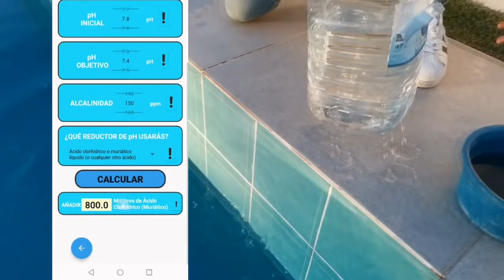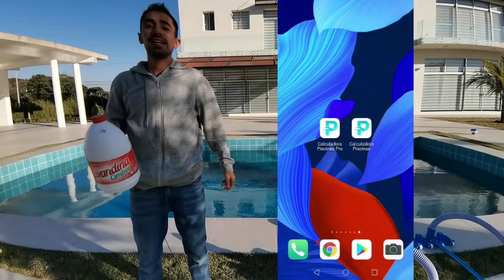Cómo mantener el agua con una sola limpieza semanal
Si deseas tener tu piscina cristalina haciendo solamente un mantenimiento a la semana, mira este video en el que te explico paso a paso cómo hacerlo.